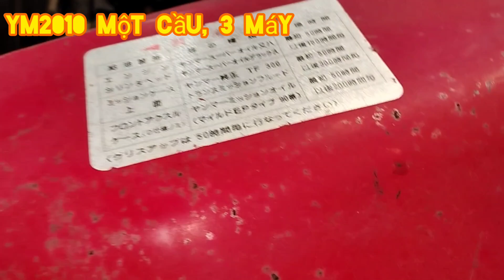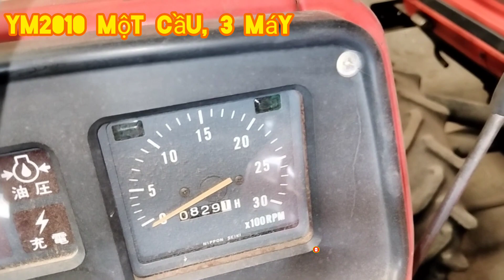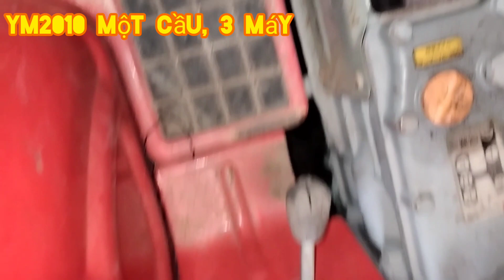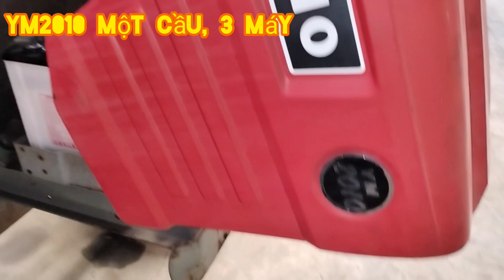Máy cày YM2010, động cơ 3T82B, 3 máy đẹp rin📞